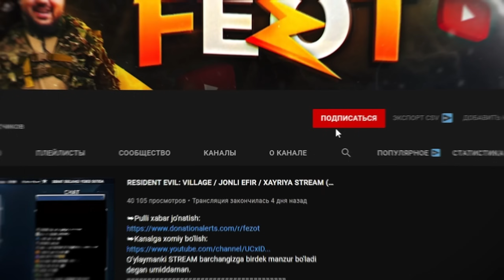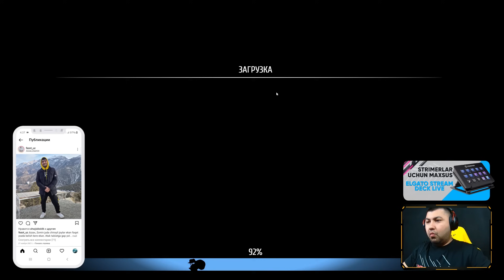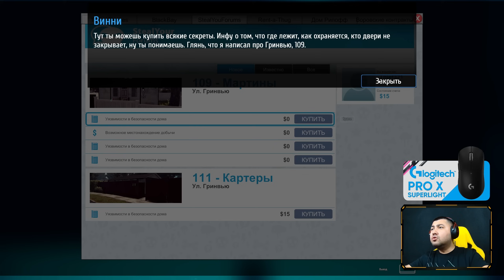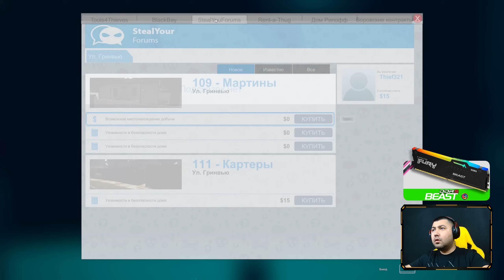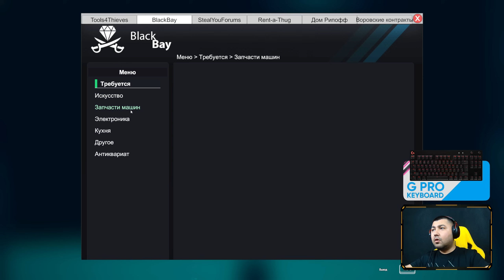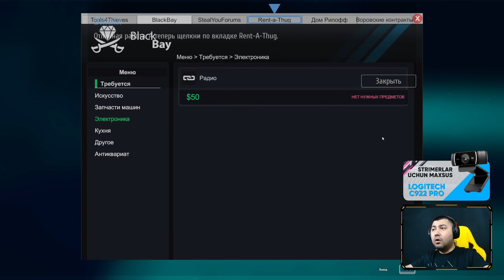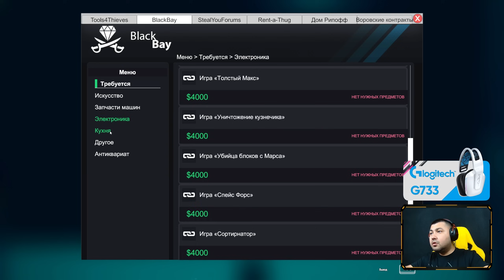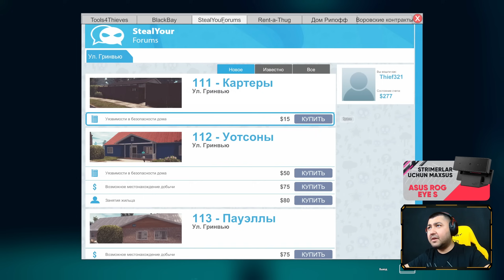THIEF SIMULATOR / TUG'MA O'G'RI #1 / UZBEKCHA LETSPLAY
Assalomu alaykum do'stlar bugun sizlarga THIEF SIMULATOR o'yini xaqidagi ajoyib videoni e'tiboringizga havola etmoqchimiz. Videolarimiz sizlarga yoqsa layk bosib kanalga obuna bo'lishni unutmang va albatta video ostiga o'z fikringizni yozib qoldiring!

Yuqori sifatli KINGSTON kompaniyasining maxsulotlarini sotib oling.

STRIMER yoki GAMERLAR uchun:
• Kuchli Kompyuterlar

Mening kompyuterim:
➔Processor: Intel Core i9-11900K
➔Videocard: ASUS ROG Strix GeForce RTX 3070
➔Motherboard: Rog Strix Z590-F
➔Ram: Corsair Vengeance 32GB / 3200Mhz
➔Hdd: Samsung 970 EVO Plus NVMe M.2 + 2TB
➔Webcam: Razer KIYO PRO
➔Microphone: HyperX Quadcast S White
➔Power Unit: Rog Strix 750W
➔Mouse: Rog Pugio II
➔Headset: HyperX Cloud II Red
➔Keyboard: Rog Strix Scope RX
➔Chair: Anda Seat Navi Edition Yellow